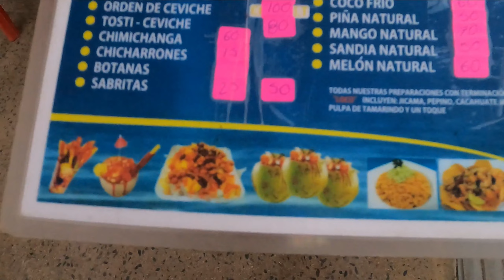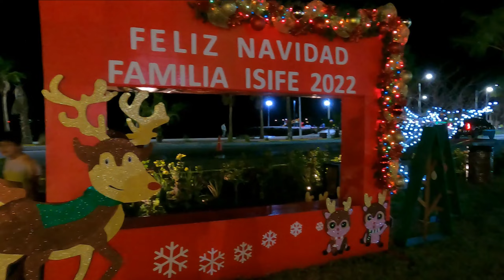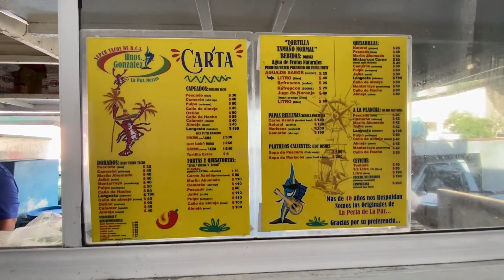FAMILY VLOG: FREE, FAMILY FRIENDLY CHRISTMAS THINGS TO DO IN LA PAZ, MEXICO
ITS THE MOST WONDERFUL TIME OF THE YEAR IN LA PAZ!!!
This week we are taking you to something a little different, here are some fun family friendly things to dd while in this beautiful place! If you love lights, music, and Christmas you will love Christmas in La Paz!
We weren't sure what to expect and wow we are very pleasantly surprised how family friendly this town is.
We have felt very safe walking around at night with the kids and enjoying all the things to do and see, a hot cup of chocolate is a MUST when you visit!
Hope you enjoy and let us know if you've been here for this time of the year.